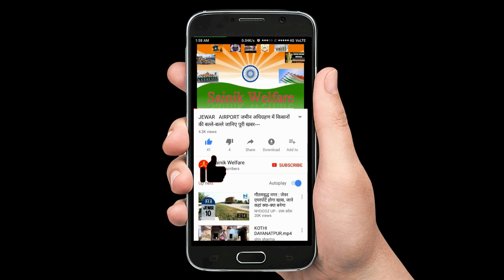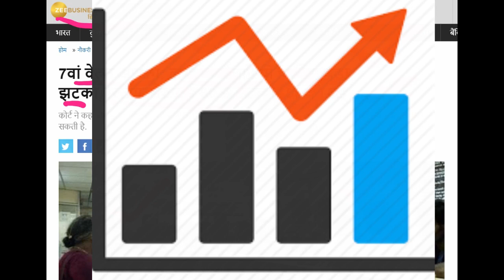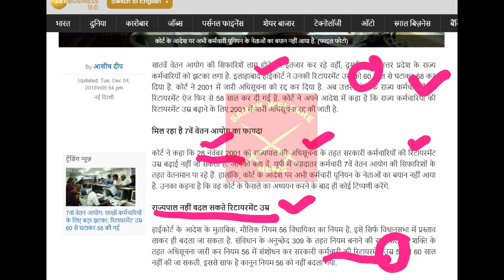इलाहाबाद हाई कोर्ट ने कर्मचारियों की Retirement Age घटाई--लाखों कर्मचारियों पर पड़ेगा असर